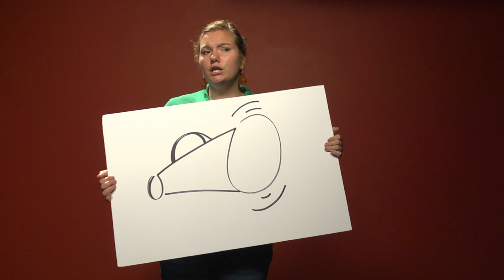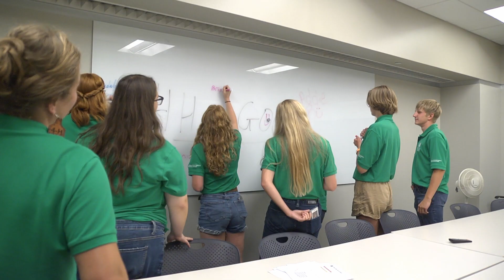So You're the Club Secretary